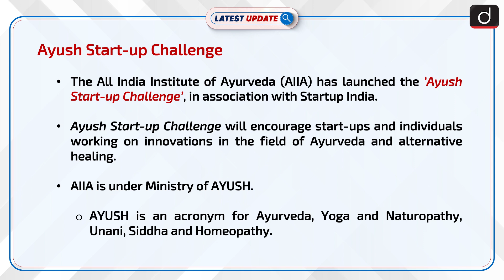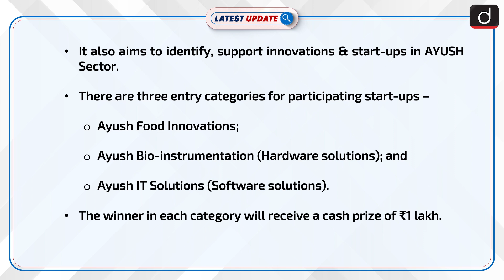Ayush Start-up Challenge : Latest update | Drishti IAS English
The All India Institute of Ayurveda launched ‘Ayush Start-up Challenge’ to encourage start-ups and individuals working on innovations in the field of Ayurveda and alternative healing.

Dear Viewers,